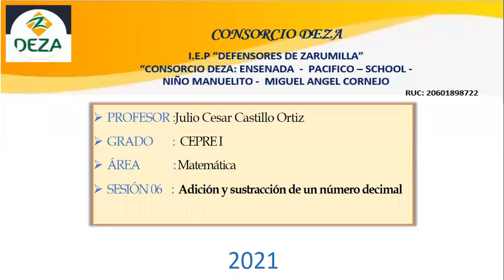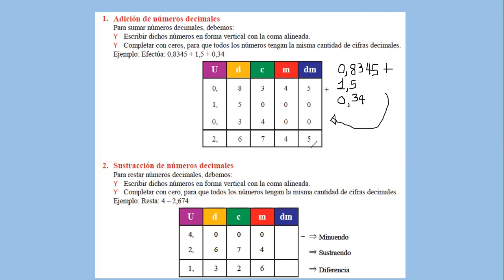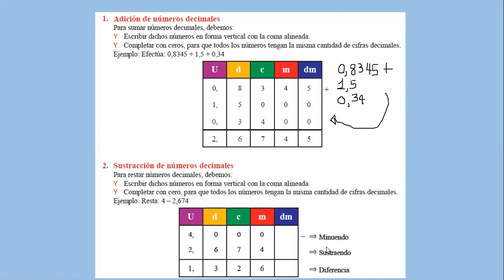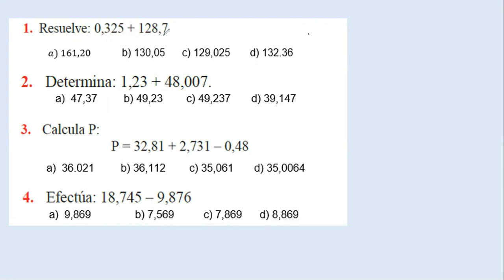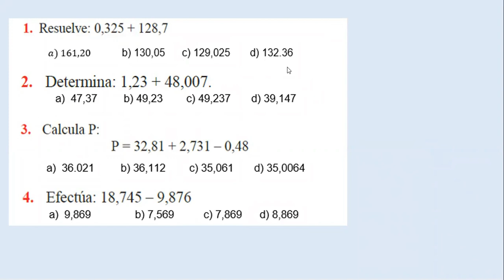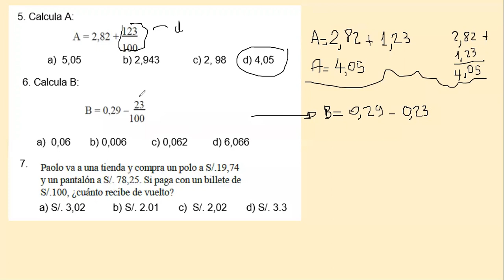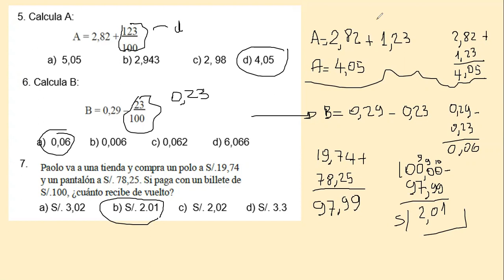Sesión 06 Adición y sustracción de números decimales_Clase Zoom